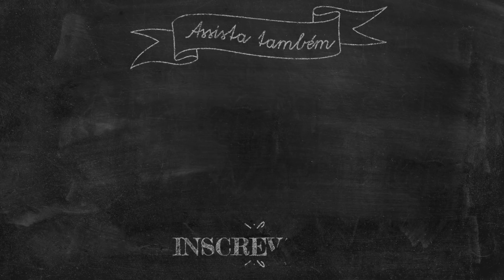10 COISAS QUE EU NÃO COMPRO MAIS ! | OSF®️- Rafa Oliveira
10 coisas que eu não compro mais e que não fazem mais falta na minha vida (e no meu bolso!)

** Baixe o Podcast do Organize sem Frescuras com a Jovem Pan gratuitamente ( Spotify, Deezer, iTunes e plataformas da Jovem Pan)

** Adquira já o Livro Organize sem Frescuras e ebook no Amazon Brasil

Recadinho:

:: Receba as notificações de vídeos novos, siga algumas dicas abaixo:

1-Vá até o canal em que deseja gerenciar as notificações.
2-Se você não estiver inscrito, clique no botão "Inscrever-se".
3- Clique no ícone de sino.
4- Selecione Todas as notificações na caixa de diálogo exibida.
5- Clique em Salvar.